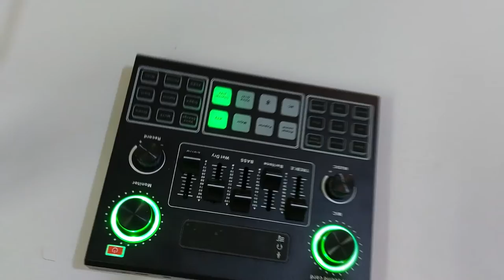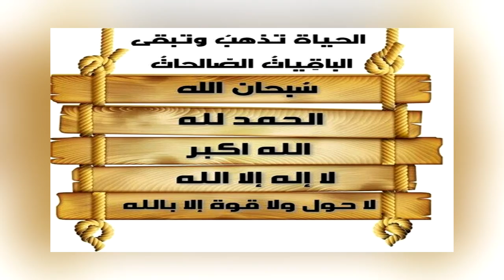شراء جهاز ميكرفون متوسط الاداء شريته ب 200 ريال بعد الخصم